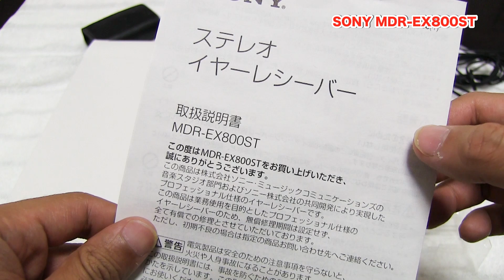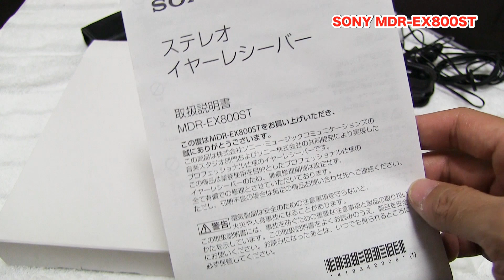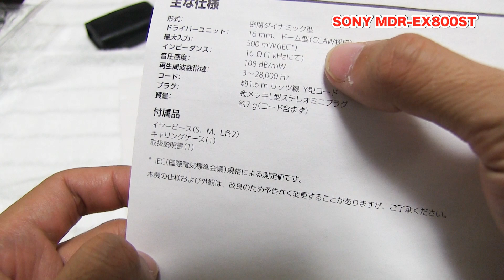普通という最高の製品 SONY INNER EAR MONITOR MDR-EX800ST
SONY INNER EAR MONITOR MDR-EX800ST
最高のライブパフォーマンスのために生まれたステージユースの新たなスタンダード。MDR-EX800STは、ステージユースのために開発された、インナーイヤーモニターです。世界の先端技術を誇るソニーと、ライブの世界を知り尽くしたソニー・ミュージックスタジオが共同で開発。高音質はもちろん、ハードなパフォーマンスにも応える耐久性を備えています。
※Amazonより